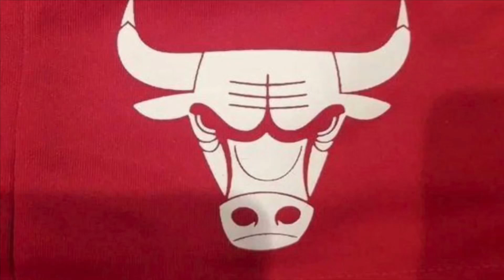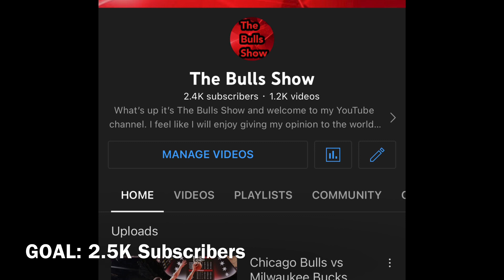Key takeaways from the entire Chicago Bulls preseason!!!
Bulls Nation, today we will be discussing the key takeaways from the entire preseason.

Very big obstacles but also positives to look at. I think we have a lot to work on and k hope we will be ready for the regular season!!!